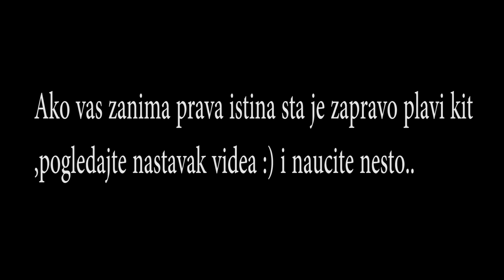PLAVI SLON , PLAVI KIT Ovo sigurno niste znali?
Legende ako ste uživali u videu ostavite lajk,hvala :)
Pokušao sam da igram Blue Whale ?
Hoćemo li igrati Blue Whale ?
Hoćemo li jesti babine pite ? ..

Nasmij se ,bićeš lijepši ...
Nasmij se i sve će biti u redu..
Samo se nasmij :)